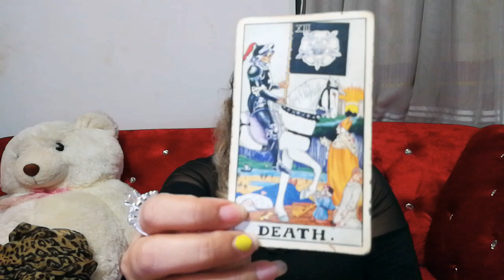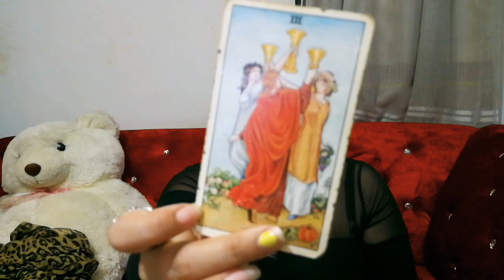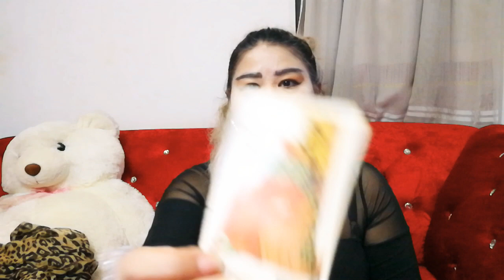หมอนีน่าแม่นๆ#เปิดดวงราศีกันย์"เดือนมิถุนายน2563/💰"เงินงานความรักโชคลาภ"(tel096-79-22-666)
ติดต่องานแสดงคอนเสิร์ต.International/ร่วมงานค่ายเพลง..ผู้จัดละคร.งานในวงการบันเทิง.การแสดงละคร
ถ่ายแบบ.งานโฆษณา..งานร้องเพลง.กีตาร์โฟรก
ศิลปินเดี่ยว.ชอบมากค่ะ..ที่รัก
กราบขอบพระ.ผู้ใหญ่ทุกท่านให้โอกาสค่ะ

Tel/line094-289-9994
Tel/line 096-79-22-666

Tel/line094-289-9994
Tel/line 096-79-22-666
ดูดวงดูดวงดูดวง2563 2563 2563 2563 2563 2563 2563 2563  ดูดวงปี2563ดูดวงปี2563หมอนีน่าดูดวงวันเดือนปีเกิด2563ดูดวงเนื้อคู่ดูดวงไพ่ยิปซีดูดวงความรักดูดวงรายวันดูดวงหมอนีน่าแม่นๆดูดวงหมอนีน่า2563ดูดวงรายเดือนดูดวงวันเกิดดูดวง2558ดูดวงวันนี้ดูดวงกราฟชีวิตดูดวงฟรี